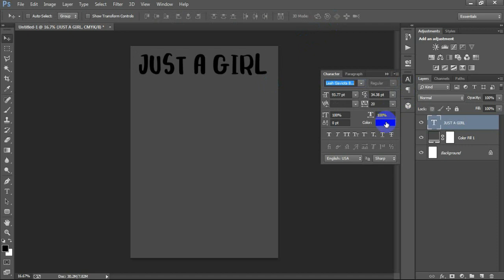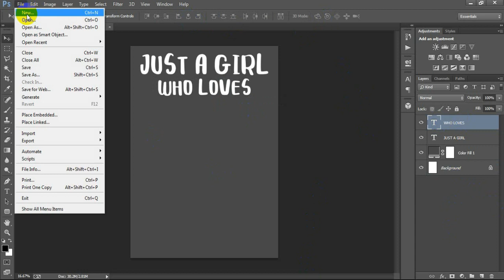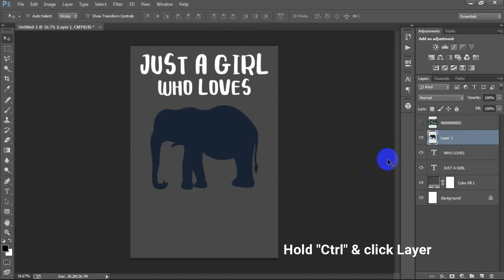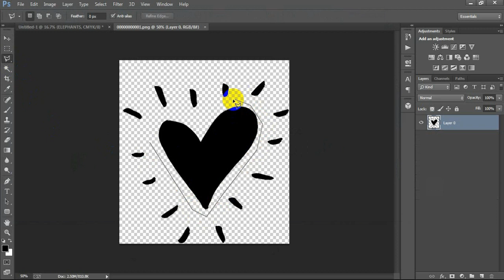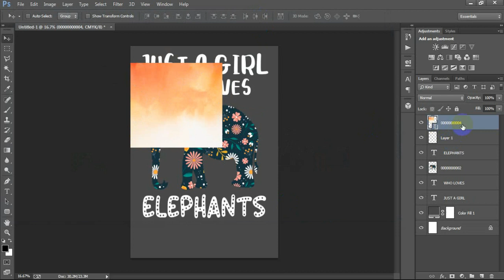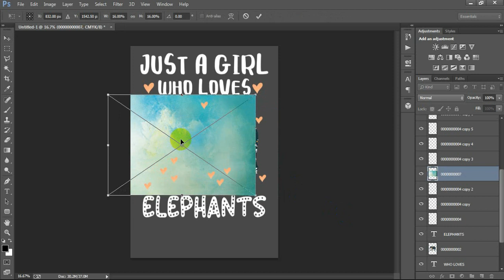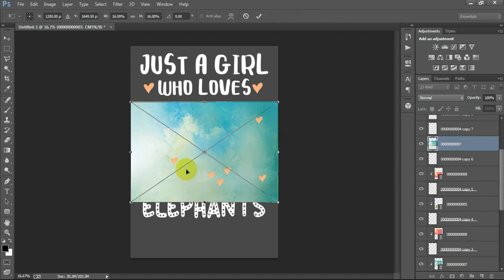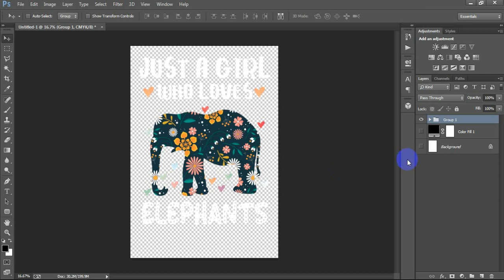Elephant T-Shirt Design For Zazzle in Photoshop Tutorial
Today I'm gonna show you Tutorial - How to design an elephant t-shirt in adobe Photoshop.Making shirt designs in Photoshop.Adobe Photoshop for t shirt design.Print on demand creating t shirt designs in Photoshop.Elephant lover t-shirt design for redbubble merch by amazon teespring gearlaunch & teepublic Photoshop tutorial.T shirt design Photoshop for beginners.Elephant t-shirt design in Adobe Photoshop CC 2022.Create Elephant Graphics, Elephant Artwork, Elephant Patterns, Elephant Logos & Typography, Animal Pattern Design.Zazzle custom t shirts.Banana republic elephant t-shirt.Cute elephant t-shirt.Elephant t-shirt mens & women.Elephant logo graphic t-shirt.I hope you like it design your own custom elephant shirt in adobe Photoshop.Please Like | Comment | Share and Don't forget to SUBSCRIBE to Me!

►►►►Follow Me►►►►.